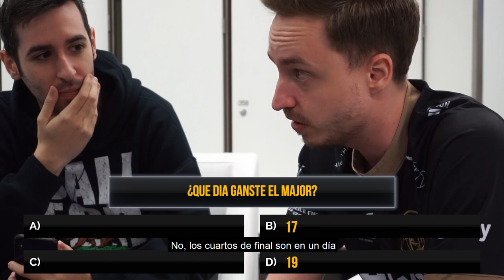¿QUIEN QUIERE SER MILLONARIO? CS:GO EDITION #6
Gracias a Betway por hacer este video posible
► Twitter de los jugadores: